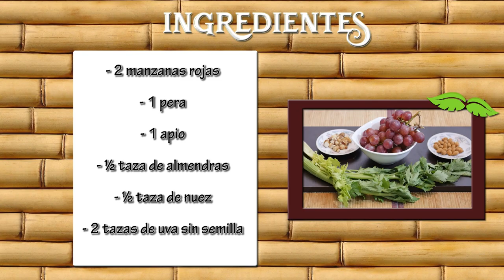Como Preparar Ensalada Crujiente de Uvas y Manzana - CocinaTv por Juan Gonzalo Angel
Los beneficios de las uvas para la salud son muy variados, estas frutas exquisitas encierran en sus pequeños granos todo un tesoro de dulzura y beneficios que bien merece la pena conocer. Poder anti-cancerígeno, para la fatiga, enfermedades renales… Propiedades que pueden variar según el tipo de uva. ¿Te gustaría saber más?

Tanto las uvas rojas como las verdes disponen de grandes virtudes, pero cada una de ellas nos va a ayudar para una determinada cosa que, sin lugar a duda,s siempre es bueno saber. Si tienes la oportunidad de encontrarlas en cada temporada en tus mercados, no pierdas la oportunidad de llevarte un buen racimo para que los tuyos y tú os podáis beneficiar.